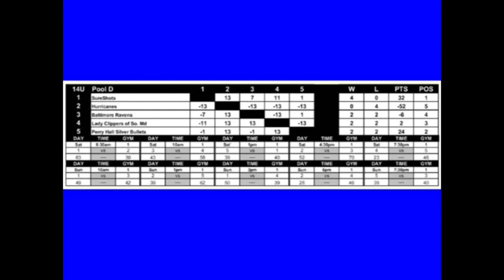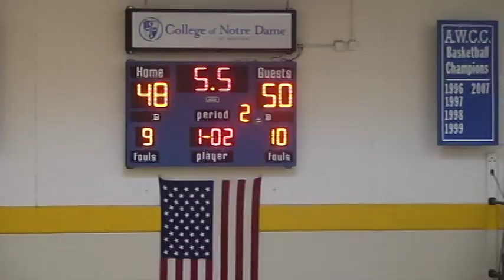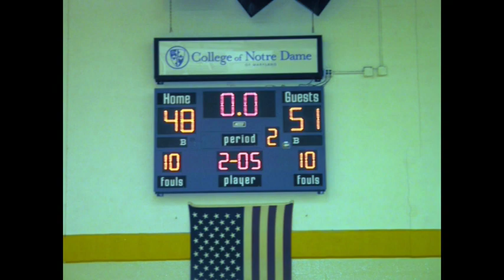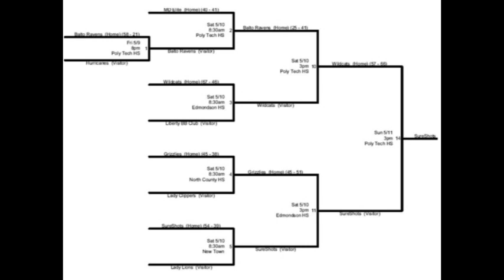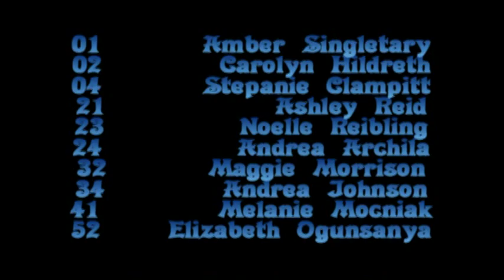May 2008 Sure Shoots AAU States Championship